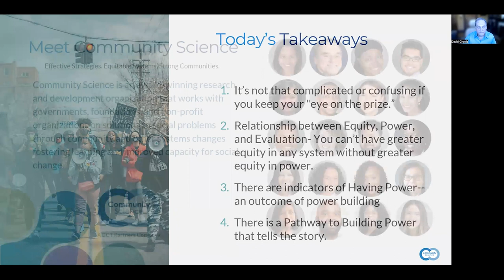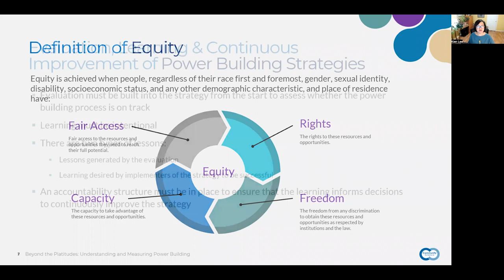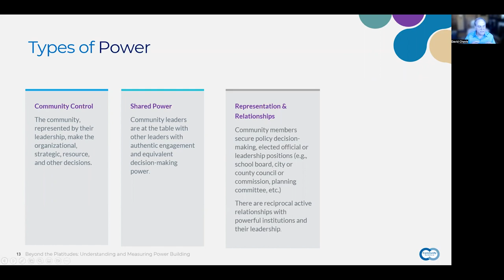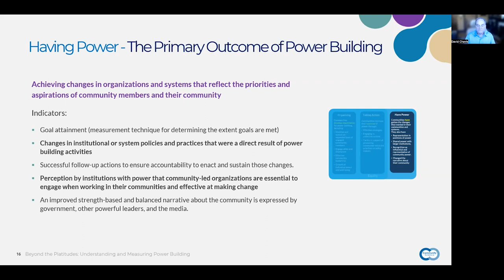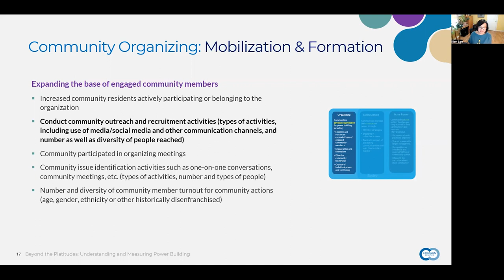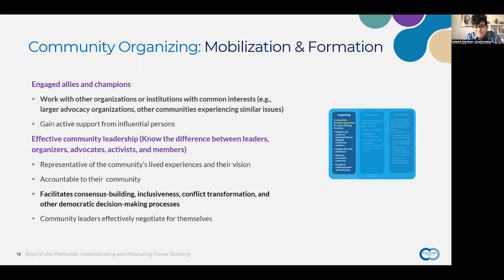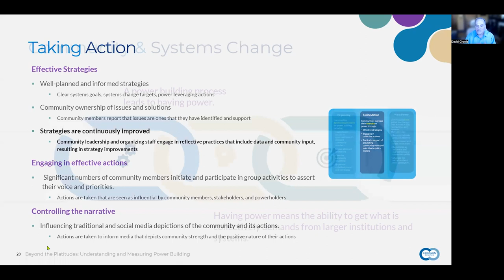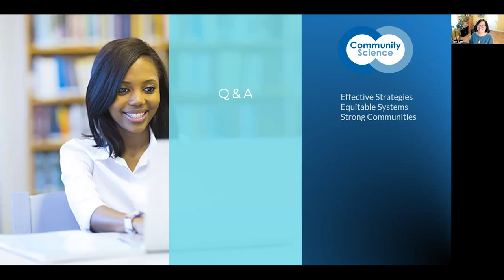Measuring Community Power Building w David Chavis & Kien Lee.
Index Below Description

In this webinar, David Chavis & Kien Lee of Community Science, and Celesté Martinez of Celestial Alegría provide a basic framework for measuring and evaluating the process of building power among historically marginalized communities in order to achieve greater equity. We will focus on how evaluation can be used to improve strategies to understand how to better measure power and the process of how these communities build it and use it to achieve change in systems.

0:00 Welcome
0:25 Takeaways
2:24 Introductions Community Science & Panel
4:40 Understanding Power - MLK
6:04 Definition of Power
9:06 Definition of Equity
9:44 Evaluation, Learning & Continuous Improvement of Power Building Strategies
11:07 Employing a Systems Lens
12:08 Power, Equity, & Evaluation, Learning, & Strategy Improvement
15:15 Sources of Power
16:30 Types of Power
21:47 Three Key Components Pathway to Power
22:31 Pathway for Community-Driven Systems Change Through Power Building
24:12 Having Power
28:18 Community Organizing - Mobilization & Formation
47:48 Taking Action
53:46 Community & Systems Change
54:03 What Methodology To Use?
56:06 Q&A